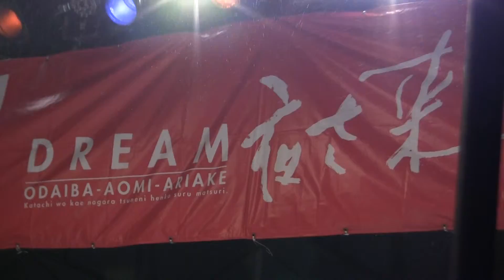Exciting Yosakoi Dance Festival Odaiba Tokyo Japan Nov 6, 2011 (1643)